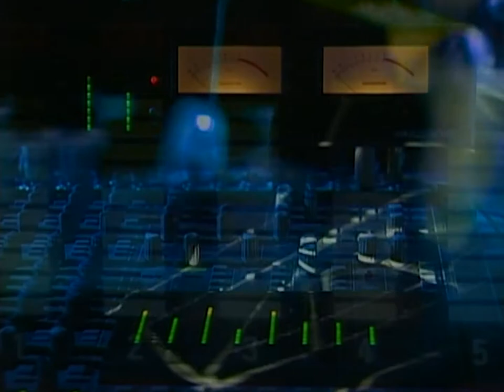01 - Hara & Andreas Konstantinou - Mana Mou - Cyprus - Eurovision 1997